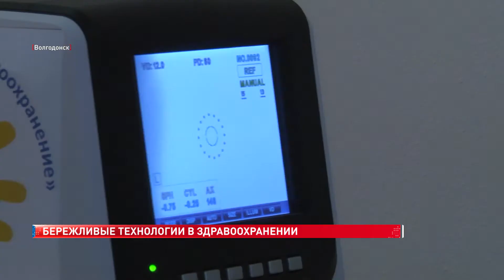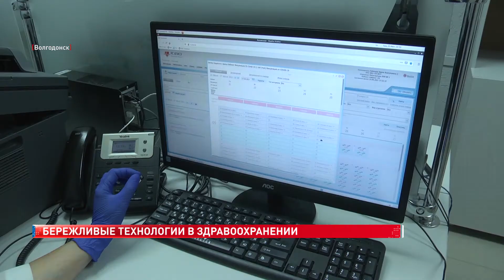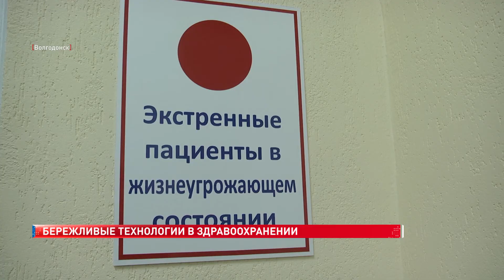Бережливые технологии в здравоохранении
Записаться к врачу дистанционно - по телефону или через интернет. И никакой "живой очереди" и толкотни в регистратуру или у кабинетов специалистов. Во второй поликлинике детской горбольницы Волгодонска всё чётко по времени.

Виктория Родионова:
«Нам 2 с половиной, мы проходим медосмотр для садика. Пришли по записи. Вообще записались через госуслуги. Очень удобно. Пришли в нужное время. Людей, как видите, никого нет, очередей, как раньше было. Очень удобно».

Врачам теперь не нужно искать и оформлять документы подолгу - помогают электронные технологии. И как следствие - времени на пациента остается больше. Медосмотры детей до года тоже стали проходить быстрее - за счет правильной маршрутизации: теперь весь процесс осмотра и диагностики занимает не больше часа. Внешний вид поликлиники тоже изменился: открытая регистратура, удобная навигация. И это только часть бережливых технологий, которые придумали и внедрили в медучреждении.

Лариса Глагола, старшая медсестра поликлинического отделения №2 детской горбольницы Волгодонска:
«Первоначально идея бережливых технологий заключалась в том, что нам необходимо было разделить потоки - больные и здоровые. И вторая задача была - ликвидировать очереди. Для этой цели были внедрены бережливые технологии в работу нашей поликлиники. Достаточно успешно они работают и на сегодняшний день».

За бережливость взялись и в городской поликлинике номер три. Здесь электронная очередь, комфортная зона ожидания, кол-центр с функцией "перезвонить абоненту", продумана логистика для пациентов. И всё это реализовано по проекту инициативного бюджетирования.

Виктор Дорохов, главный врач городской поликлиники №3 Волгодонска:
«Чем еще наш проект отличается - то, что мы всё это делали с участием специалистов Росатома. Поэтому старались делать всё по науке. Насколько хорошо получилось - могут судить наши пациенты. По крайней мере тех столпотворений, которые были на этом пяточке, больше нет».

Следом к работе начали подключаться и другие. Например, БСМП организовывает "Бережливый стационар". И в этом году на новые технологии планируют перейти все учреждения здравоохранения города.

Виталий Иванов, начальник Управления здравоохранения г. Волгодонска:
"Также у нас большое учреждение - это городская больница номер один. Большое серьезное учреждение. И там мы для себя выбрали проект, на который обратить вот эти моменты бережливого производства - это оптимизация лекарственных средств".

В конечном итоге при реализации бережливых технологий оказание медпомощи выходит на качественно новый уровень, - уверены и врачи, и пациенты.